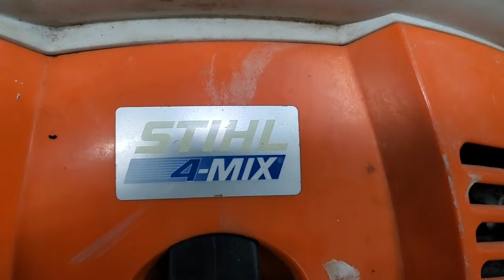Stihl BR550 4Mix Backpack Blower Starter Rope Hard To Pull. Valve Adjustment Compression Release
In this video we show how easy it is to adjust the valves so the compression release works properly on a Stihl BR550 4Mix 4 mix making your starter rope easy to pull and start your backpack blower.

Stihl BR550 4Mix Backpack Leaf Blower Starter Rope Hard To Pull.  Valve Adjustment Compression Release
Yes it can be used as a snow blower. I know because I saw Steve's Small Engine Saloon do it, so it must be true. @StevesSmallEngineSaloon